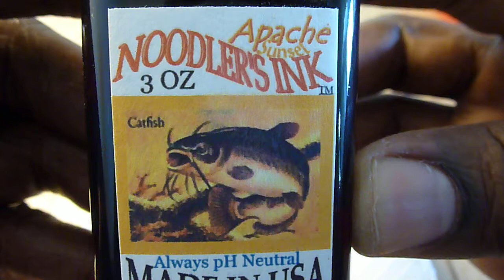Edison Collier Fountain Pen - 1st Inking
The Edison Pen Company Collier fountain pen in Persimmon Swirl by Brian Gray with medium two-tone  steel nib...

...inked up with Noodler's Apache Sunset

purchased from Brian and Rachel Goulet at Goulet Pens